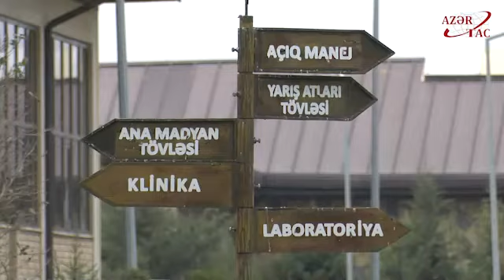Qarabağ atçılıq kompleksində yeni nəsil atlar yetişdirilir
Azərbaycanın milli sərvəti olan Qarabağ atları öz tarixi şöhrətinin qayıdışı dövrünü yaşayır. Qarabağ atı cinsinin damazlıq özəyinin qorunması və inkişaf etdirilməsi, bu sahədə seleksiya damazlıq işlərinin elmi əsaslarla aparılması davam etdirilir. Seleksiya işləri 2018-ci ildən istifadəyə verilmiş Qarabağ Atçılıq Kompleksində aparılır. Kompleks mühafizə binası, dezinfeksiya hovuzu, inzibati bina, doğum şöbəsi, ayğırlar, madyan və gənc atlar üçün tövlələrdən ibarətdir. Burada atların məşq etdirilməsi üçün qapalı manej, açıq manej, qaçış zolağı, məşq qurğusu, gəzinti sahəsi var.